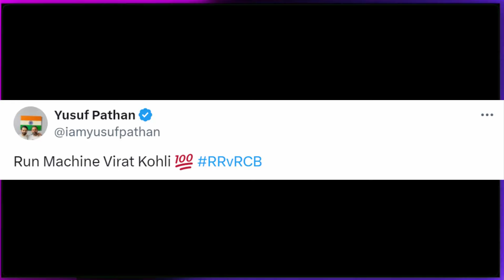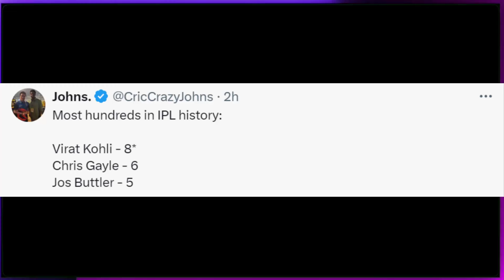Cricketers Reaction on Virat Kohli scores First Century of IPL 2024 - RCB vs RR Reaction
Reaction on Virat Kohli 113 century in IPL RCB vs RR Match. Jos Buttler 100, Sanju samson 69 runs.

Famous Reaction On SRH scores IPL Highest total, 277 Vs Mumbai Indians - SRH VS MI Reaction